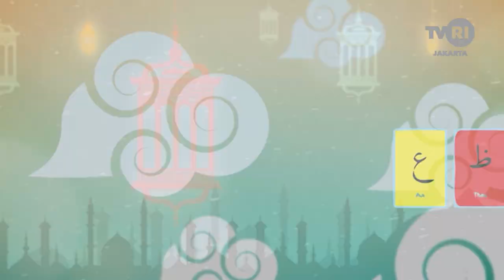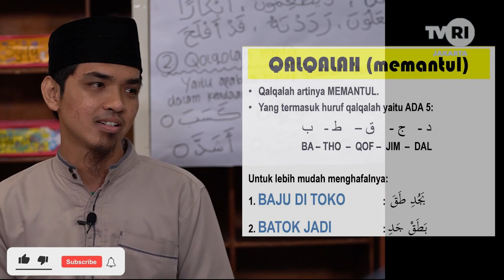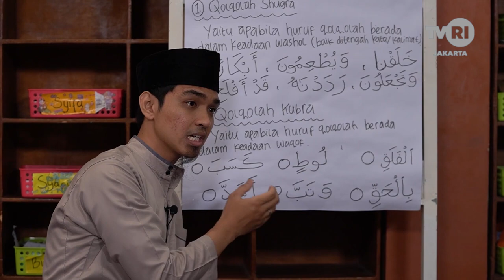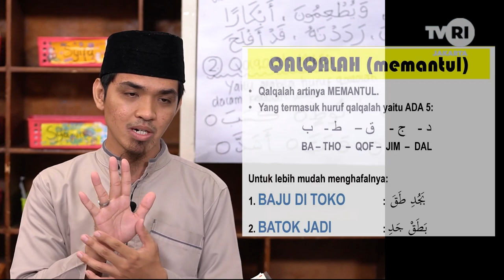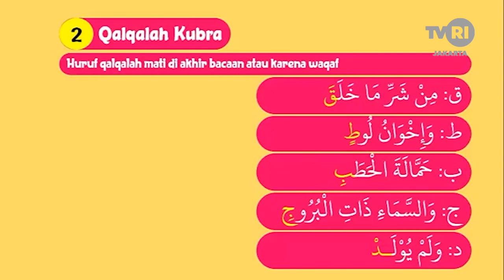Yuk Kita Ngaji - Surat al Lahab Qal qalah